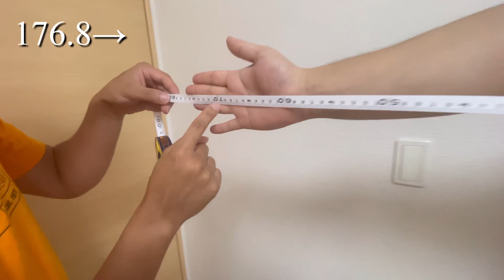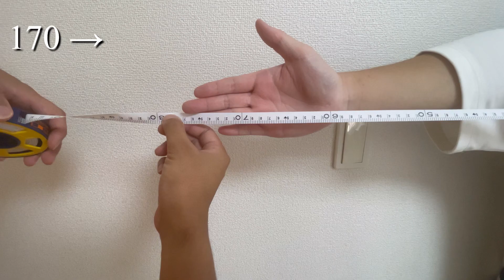【検証】みんなウィングスパンって測ったことある？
メンバーの各SNSはこちらから